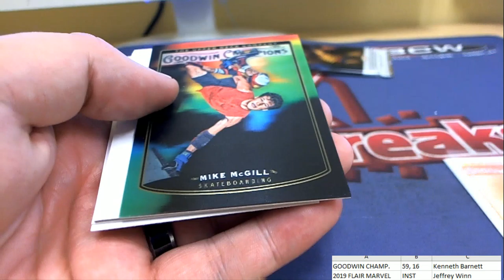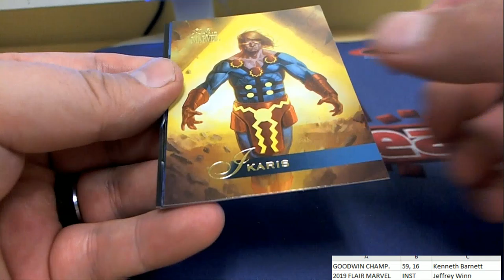3 Pack Rips For Kenneth B & Jeffrey W